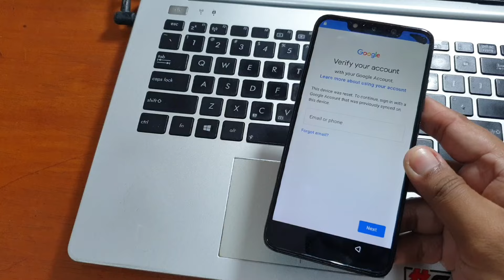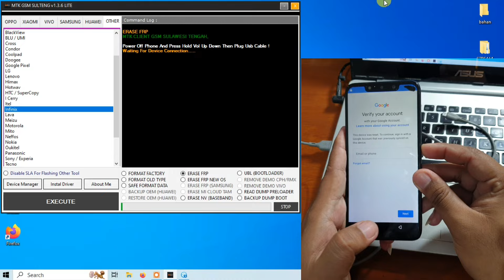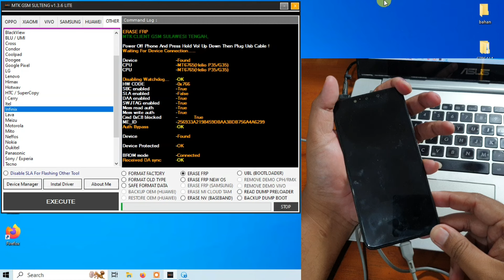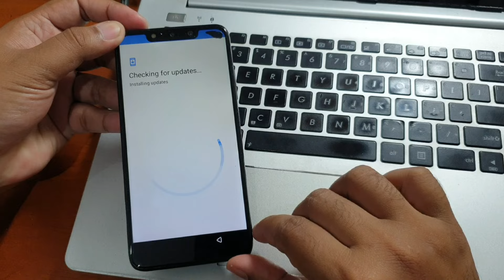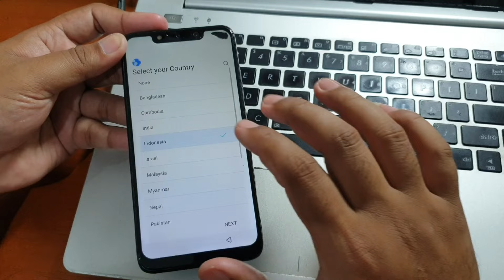Cara Bypass Frp Infinix Hot 7 Pro Terkunci Akun Google Tool Gratis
Cara Bypass Frp Infinix Hot 7 Pro Terkunci Akun Google Tool Gratis. Untuk tool nya bisa diunduh pada tautan dibawah ini.